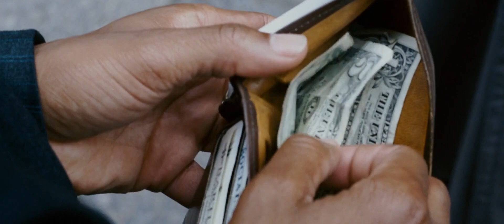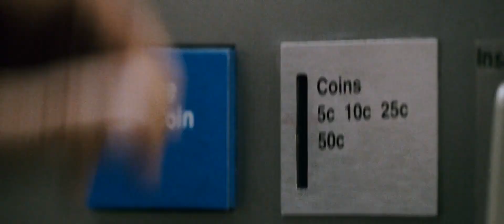The Pursuit of Happyness - Bridge over troubled water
The Pursuit of Happyness Soundtrack
Bridge Over Troubled Water - Roberta Flack